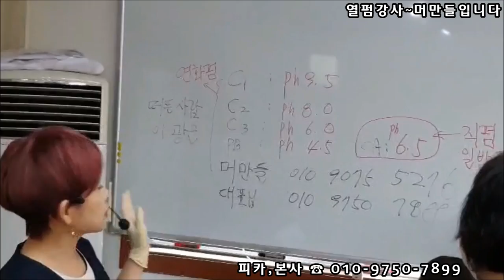[손상모발, 아이롱펌, 특강],,,열펌강사~머만들(연화펌제,pH9.5,환원제~더블연화,활용법)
손상모발~1차연화,,,2차연화,,,더블연화,,,트리플연화의 실체!!
손상된 모발~~, 늘어지는컬~~
연화펌제,pH9.5,환원제로~연화 해 보셨나요?? ㅜㅜ
늘어지는 컬일수록~ "쉽고,빠른연화,,,탱글한 컬~
"강한펌제로~더블연화가  최고예요^^
*피카는~
아이롱펌~열펌,,,이제!!~어렵지 않아요!!~
※머만들강사1:1원데이특강으로~재밌는 아이롱펌,열펌을 만나 보세요!!~
머만들~아이롱펌 1:1원데이특강상담환영~~^^
ㆍ
ㅡㅡㅡㅡㅡㅡㅡㅡㅡㅡㅡㅡㅡㅡㅡㅡㅡㅡㅡㅡㅡㅡㅡㅡ
※유튜브ㅡ"피카아이롱펌"~검색
ㆍ
피카아이롱펌~영상